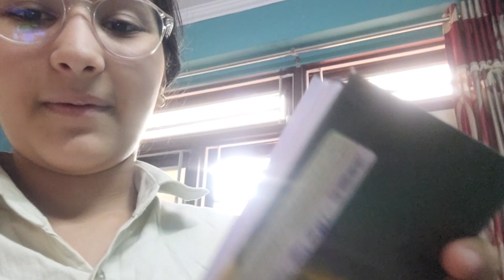Aaj Nishu Chapal Leke Sofe Pe Chad Gayi 🤣🤣